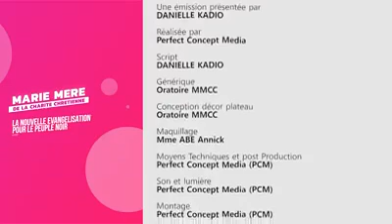Témoignage de M. Florent Magby concernant l'œuvre de Marie Mère de la Charité Chrétienne partie 1